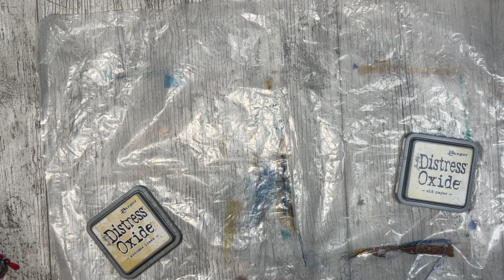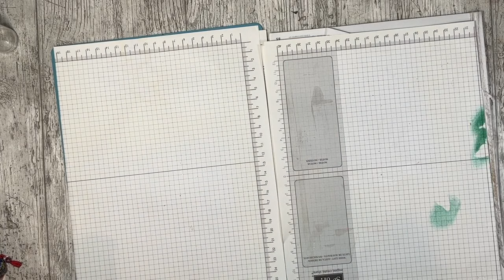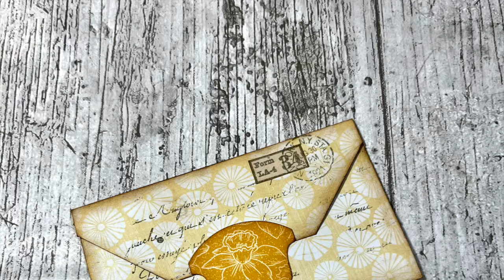massmakemarch For Rach & Bella Craft Retreat Envelope Pockets With Hidden Journaling Spots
Here are the hidden journalling spots I made for my swap at the @RachandBellaCrafts retreat. A spring themed swap to go with the spring tags I showed you on Friday.